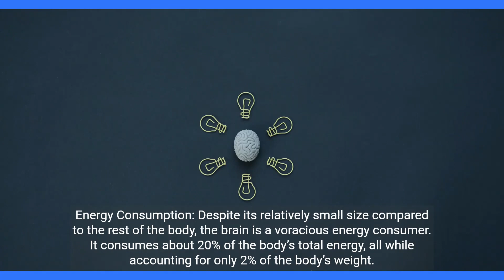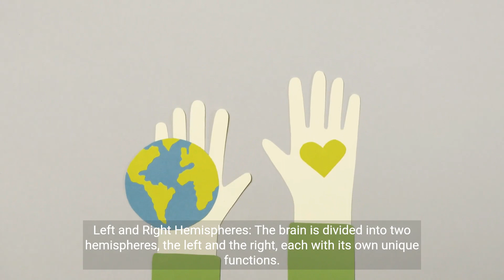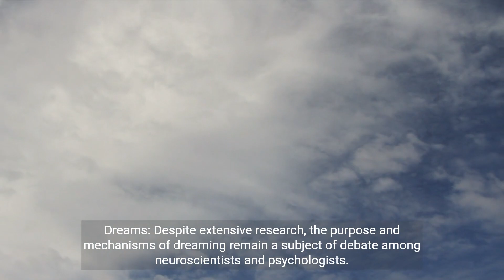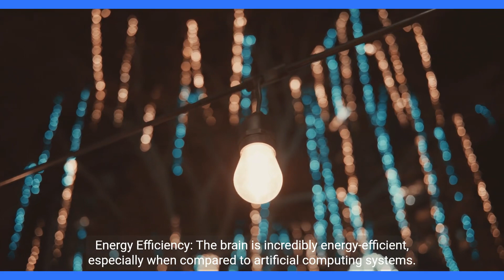Facts about the human brain